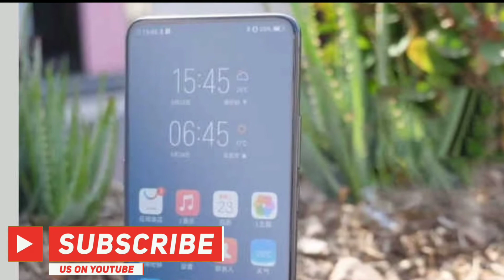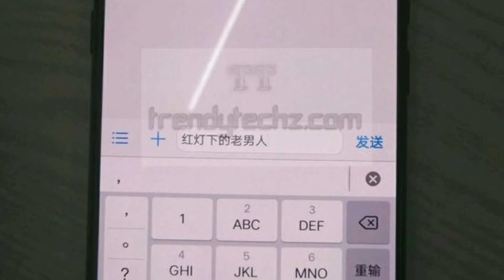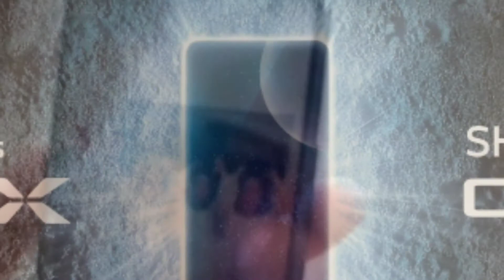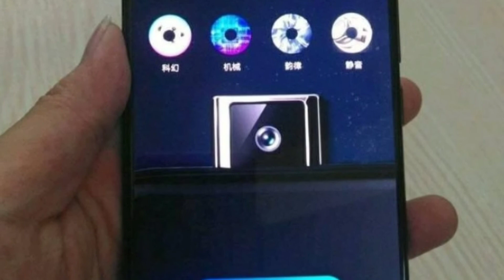Vivo Nex Price, Hands-On Video Leaked; 256GB Inbuilt Storage Model Spotted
hello
In this tech video i have told about the vivo nex without notch full screen display with 6.59 inch full hd plus display see more details in this video.

LEARN NEW TECH WITH THE SMALL AND SIMPLE WAY

AND